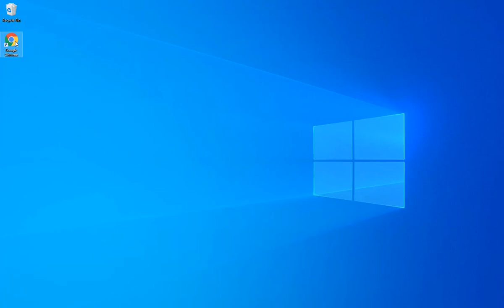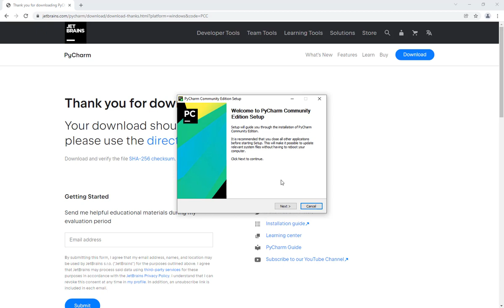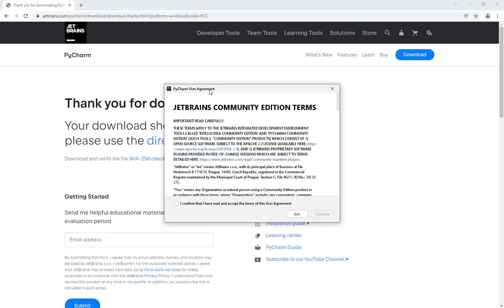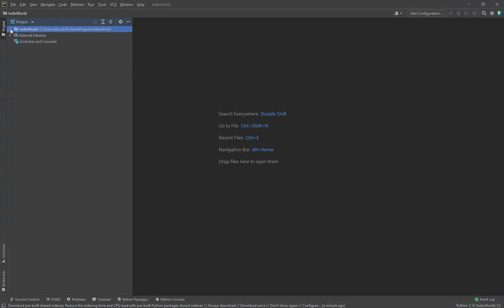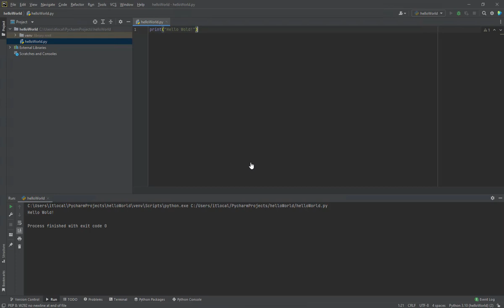Getting Started with Python| PyCharm Installation & Hello Word Tutorial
One of the most popular Python IDEs is PyCharm which is created by JetBrains, the company behind the popular IntelliJ IDEA IDE, which is one of the top three Java IDEs, and WebStorm.
This video will guide you how to setup  python and pyCharm and then create a simple hello world project in python.